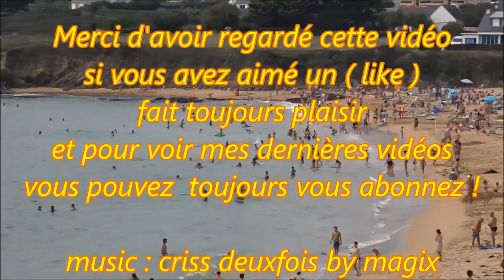Plage de Bellangenêt ; Clohars-Carnoët ; Le Pouldu ; Sandy Beach ; Finistère ; Bretagne Sud ; France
Clohars-Carnoët est une commune française du département du Finistère, dans la région Bretagne, en France. Ses habitants se nomment les Cloharsiens.
Cette commune inclut la station balnéaire du Pouldu, le port de Doëlan et différentes plages dont celles du Kérou.
Belle plage de sable fin , spot réputé pour ses vagues . Il est possible d'y pratiquer le surf , le stand-up paddle et le beach-volley . La plage surveillée du 01/07 au 31/08 de 13h à 19h .
Clohars-Carnoët est une commune du littoral atlantique située à l'extrémité sud-est du département. Elle est bordée à l'est par la Laïta, une ria qui la sépare du Morbihan. Elle est reliée à ce département par le pont Saint-Maurice (route de Clohars-Carnoët à Guidel) et par un passage bateau intermittent entre le port du Pouldu et Guidel-Plages (passage piéton uniquement).
Clohars-Carnoët est une commune française du département du Finistère, en région Bretagne .
Cette commune inclut la station balnéaire du Pouldu, le port de Doëlan et différentes plages dont celles du Kérou (Kerrou) et de Bellangenet.
Ses habitants se nomment les Cloharsiens.
2015